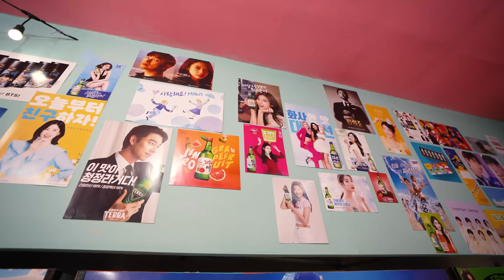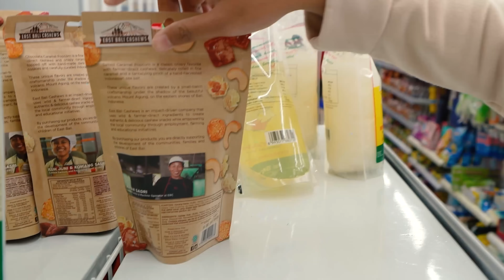PILIH KARAKTER BONEKA BOBA SESUAI MAKANAN 1 WARNA!!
Kali ini kita PILIH KARAKTER BONEKA BOBA SESUAI MAKANAN 1 WARNA, di tonton ya guys...